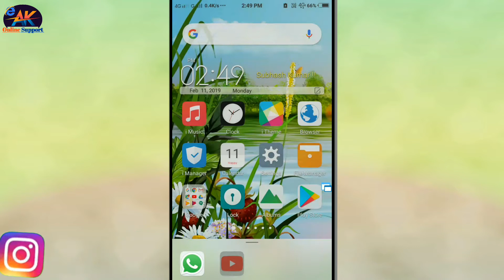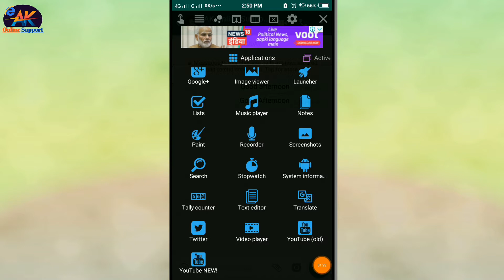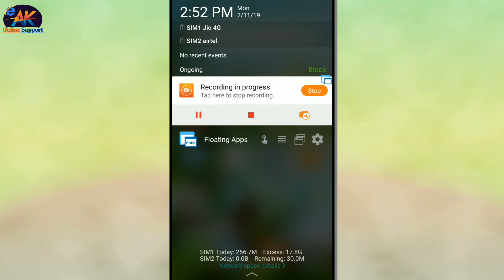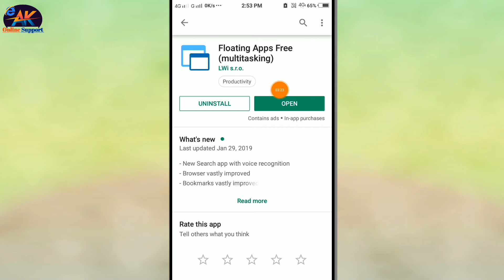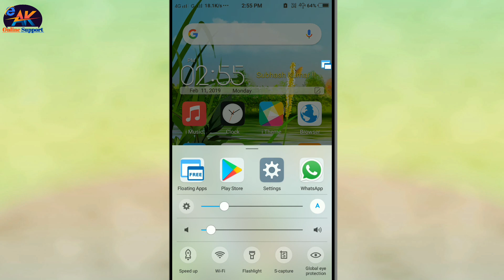Whatsapp ke sath YouTube video kaise dekhe | Use whatsapp and youtube together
Whatsapp ke sath YouTube video kaise dekhe | Use whatsapp and youtube together | Whatsapp par chat karte samay YouTube par video kaise dekhe | Whatsapp ke sath YouTube kaise chalaye | How to use Whatsapp and YouTube together in Hindi 2019

Friends aaj ke is video par maine bataya hai ki Whatsapp par chat karte samay YouTube par video kaise dekhe, Friends mai umid karta hu ki aap sabhi ko ye video bahut pasand aayega. Thank you so much.

BY - SUBHASH KUMAR...|| JAY HIND, BANDE MATARAM ||

FOLLOW ME -